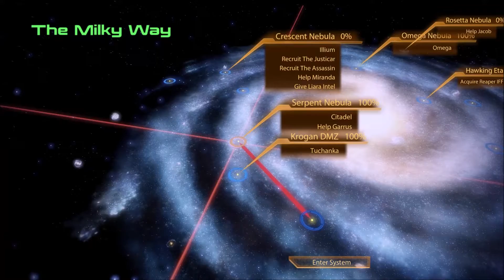Mass Effect 2 Exploring The Ciudadel 91